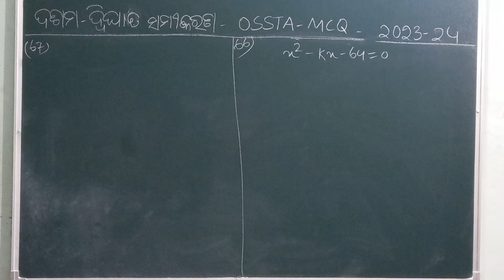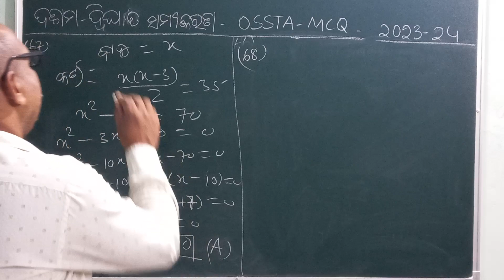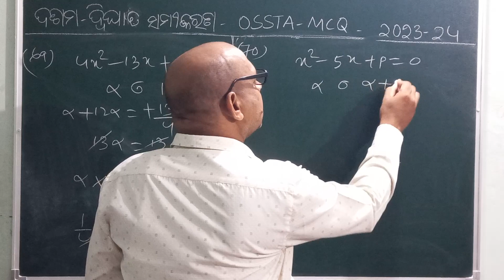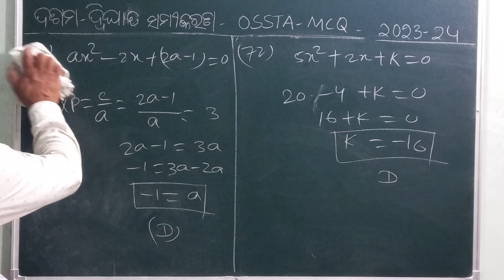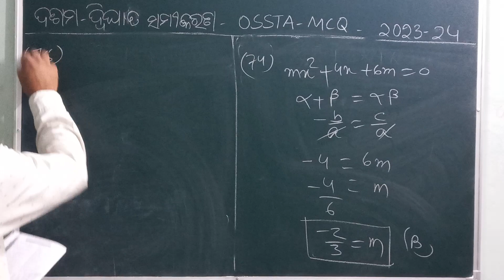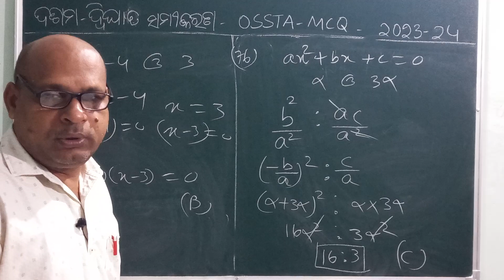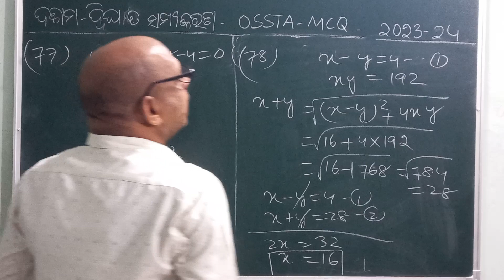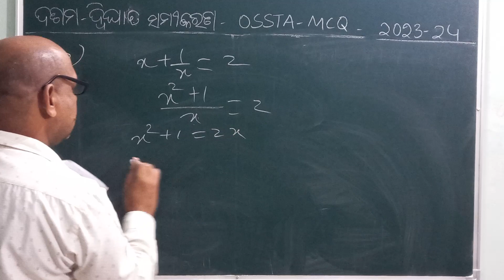OSSTA(2024) - ଦଶମ ଶ୍ରେଣୀ (MATH)《ଦ୍ୱିଘାତ ସମୀକରଣ- MCQs》66 to 80